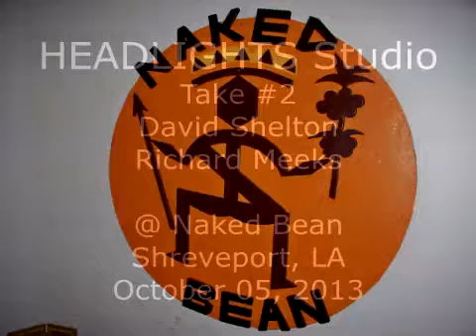HEADLIGHTS Studio, Naked Bean, 10-05-2013, Take2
HEADLIGHTS Studio, Take #2
David Shelton, Richard Meeks,
@ Naked Bean,
Shreveport, LA,